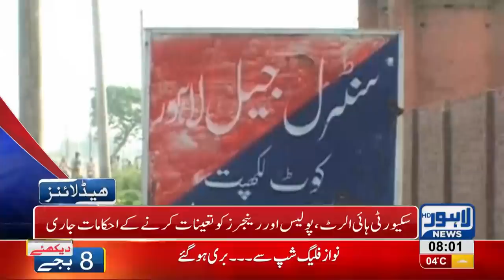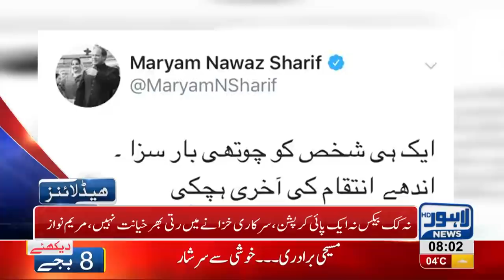08 AM Headlines Lahore News HD – 25th December 2018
Watch Latest News:
25th December Quaid Day, Christmas Celebrations, Nawaz Sharif sentenced to seven years in prison in Al-Azizia, acquitted in Flagship reference، Bollywood reaction on Maula Jatt trailer, Karan Johar applauds Fawad Khan’s performance in Maula Jatt, LHC orders E-challan on helmet violation, Trailer of Maula Jatt released, Minar e Pakistan closed for public,  Basant Festival to be celebrated in Lahore again, PTI Govt removes ban from Basant Festival, Khokhar Palace declared illegal, Hamza Shehbaz throws water bottle at Deputy Mayor, PTI Govt replaces vehicle registration book with smart card, Helmets made compulsory with motorcycle purchase, Christmas celebrations gain momentum,  PTI’s Asad Khokar wins by-polls in PP-168, Journalists visits NAB Office Lahore, Pakistan Hockey Team faces defat in hockey world cup, NAB approves 10-days remand of Khawaja Saad Rafique in Paragon Scandal , Sanitation tax to imposed on locals according to marla, Gunah Tax imposed on cigarette smoking, Crickter Yasir Shah breaks 82-year old record, Double helmet made compulsory on pillion riding, PTI Govt completes 100- days, Attack at Chines consulate Karachi, Lahore among worst polluted cities ,Gas shortage prevails in Lahore, , Petrol prices witness sharp increase, Poultry prices witness sharp increase, Dry Fruit prices increases, , Immense traffic jam in Lahore, Scuffle breaks out between locals and traffic wardens, Dollar prices witness sharp increase, Oil tanker collides at Waris Meer underpass and much more.